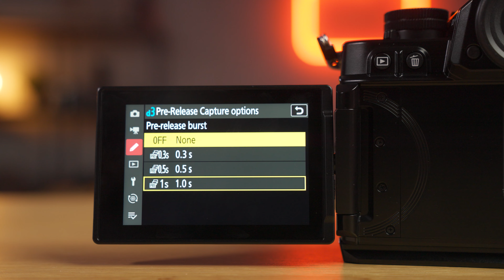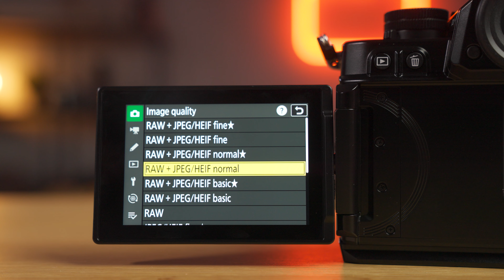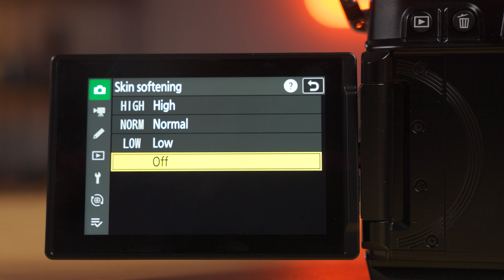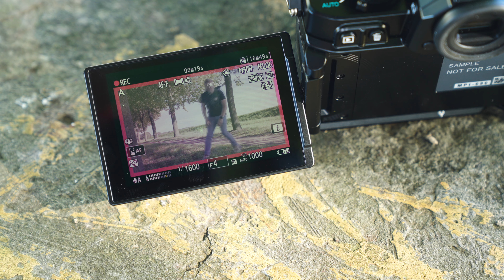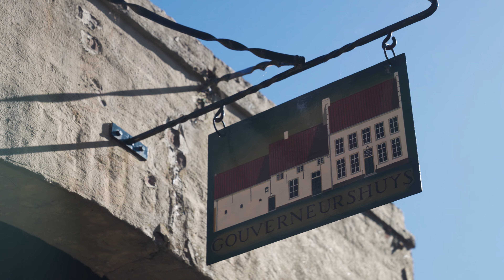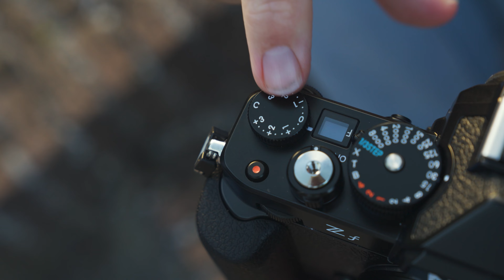Nikon Zf Review - LOOKS du passé, SPECIFICATIONS d'aujourd'hui !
Le Nikon Zf est un appareil photo plein format au look rétro. Avec la technologie d'aujourd'hui à l'intérieur et l'esthétique du passé à l'extérieur.

Pourtant, Nikon vous laisse le choix de la manière dont vous souhaitez utiliser l’appareil photo. Vous pouvez commander l'appareil photo comme auparavant avec les boutons en laiton, mais il est également possible de commander l'appareil photo via l'écran tactile, qui peut également être incliné.

L'appareil photo dispose d'un capteur CMOS de 24,5 mégapixels avec le même processeur que le Nikon Z 8 et le Nikon Z 9.
En mode rafale, l'appareil photo peut prendre 14 photos par seconde au format RAW et même 30 photos par seconde en JPEG.

Les vidéastes peuvent également obtenir une excellente qualité avec cette caméra car elle filme en 4K à 50 images par seconde. Idéal pour ces belles photos au ralenti.

De plus, Nikon, en collaboration avec Small-rig, a créé un grip que vous pouvez visser sur l'appareil photo. La plaque inférieure provient d'Arca Swiss, vous pouvez donc la placer directement sur un trépied.